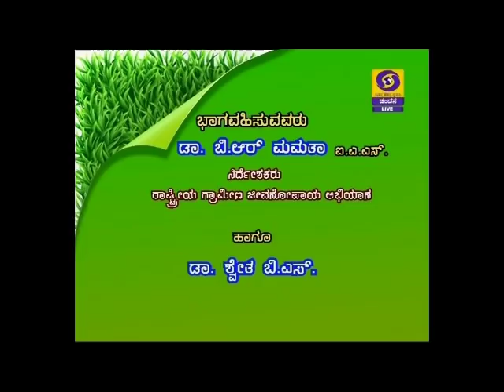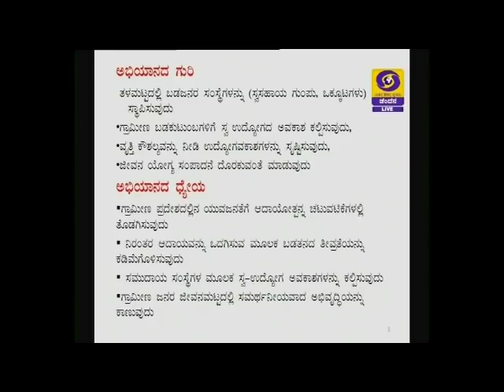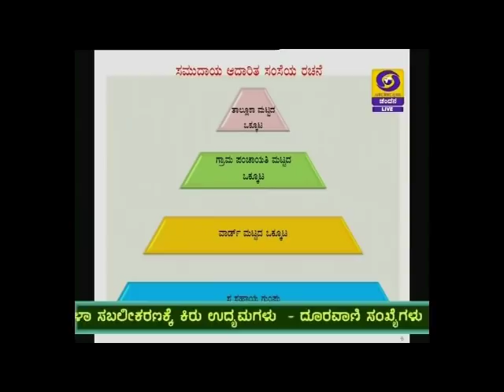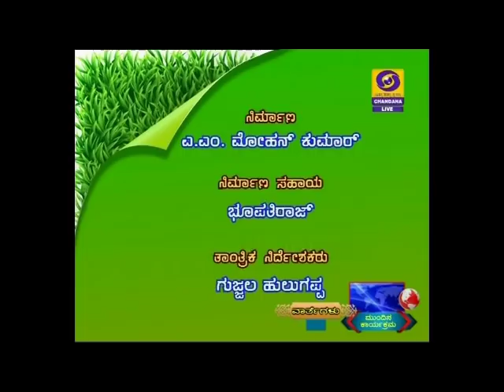Micro - Entrepreneurship for rural women - ಗ್ರಾಮೀಣ ಮಹಿಳಾ ಸಬಲೀಕರಣಕ್ಕೆ ಕಿರು ಉದ್ಯಮಗಳು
Live Phone-in at 6.30 pm on 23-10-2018
Dr. Mamatha B R
Director,
National Rural Livelihood Mission
Anchor : Dr.  Shwetha B S